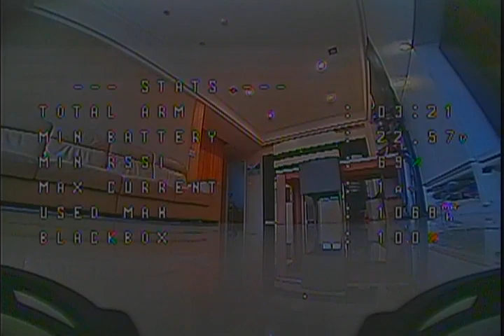The video is bad in this video 1